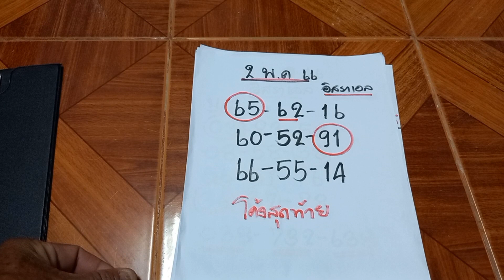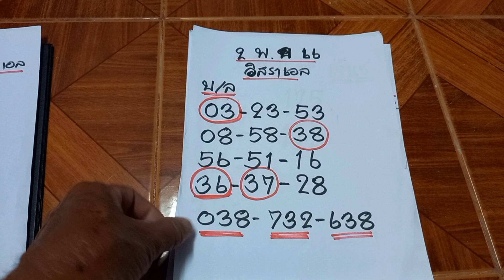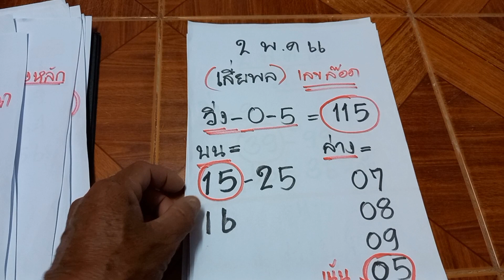เราจะสุ้ไปกัน!!!สรุปหล้งหวยออก@เชียงยาพาเลาะ#โปรดใช้วิจารณญาณในการรับชม